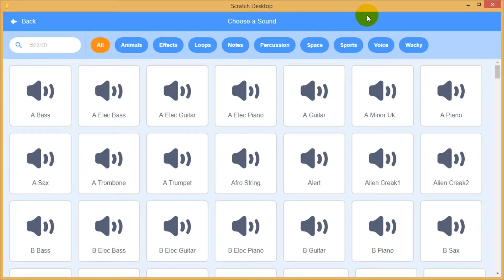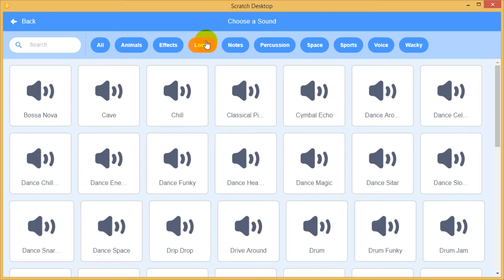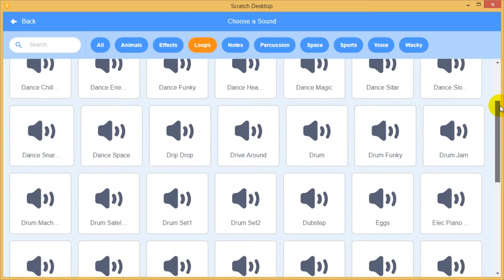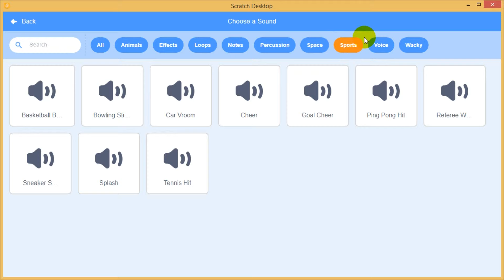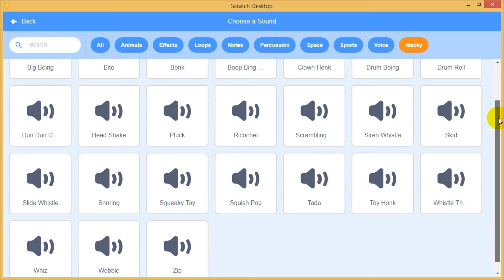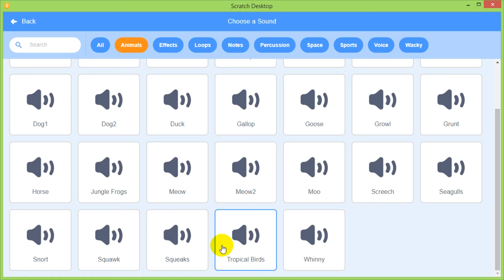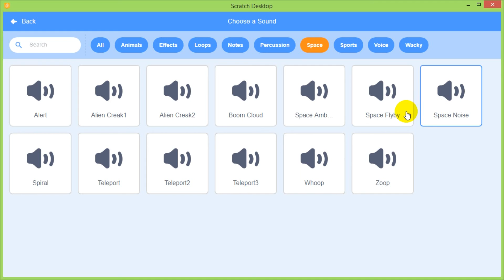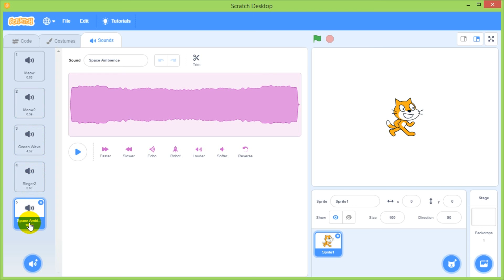Scratch 3.0 : วิธีเลือกหรือเปลี่ยนเสียง (Sound)_HSDA 00124